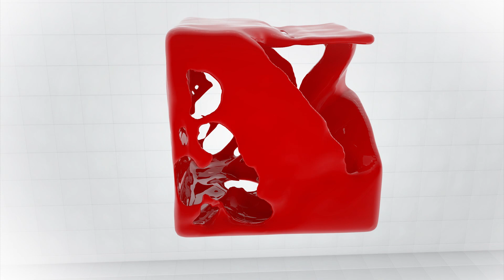«Կեցցե՛ այն Հայաստանը, որը վաղն է գալու». սա մեծ երազանք ու սպասում էր. «Թարմ ուղեղով»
Պատերազմում պարտված երկիրը պիտի ունենար այլ ազգային ժողով։ Այժմ մեր երկիրը ծանր օրեր է ապրում։  Խնդիրները շատ են, լուծողները և լուծում փնտրողները՝ ոչ լսելի։ «Լուսավոր Հայաստան» կուսակցության փոխնախագահ Գևորգ Գորգիսյանը վերհիշում է իրենց քարոզարշավը. «Սև ու սպիտակի ընտրությունը ուղիղ բախումների էր բերելու, մենք դրա մասին անդադար խոսում էինք»։ Ընտրությունը ժողովրդինն էր, բայց նա մի հարկի տակ հավաքեց Արցախի կորստի համար բոլոր մեղավորներին։ Գորգիսյանի խոսքով չկա քննարկում, չկա առողջ բանավեճ։ Իհարկե, հարգելով հասարակության ընտրությունը, նախընտրելի էր այլ բան տեսնել։ Ոչ թե բռունցքների, այլ մտքերի բախումներ պիտի լինեին։ Ցավոք, ազգի մեծամասնությունը վայելում է իր որոշումը։